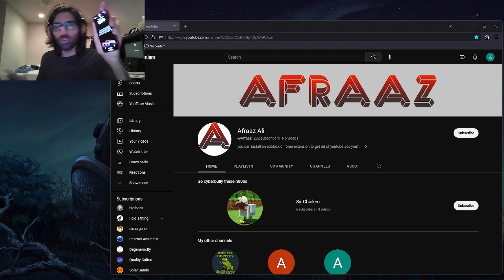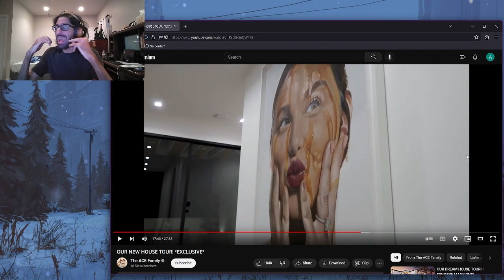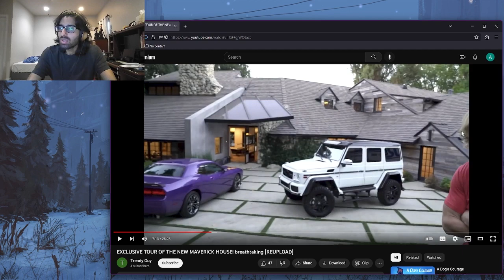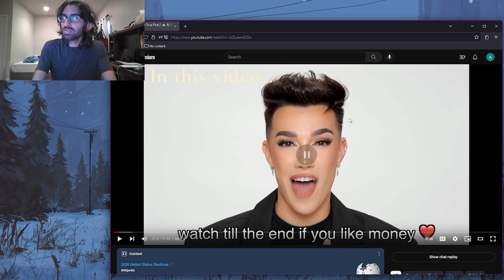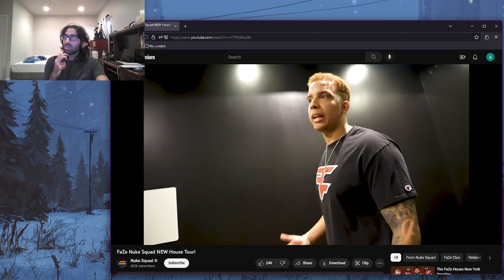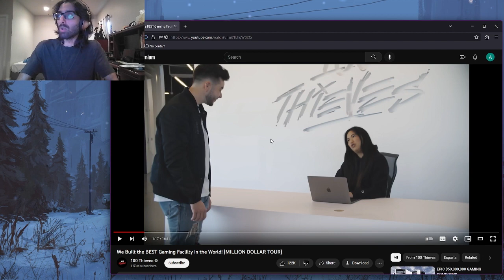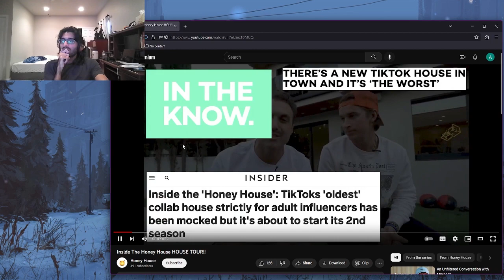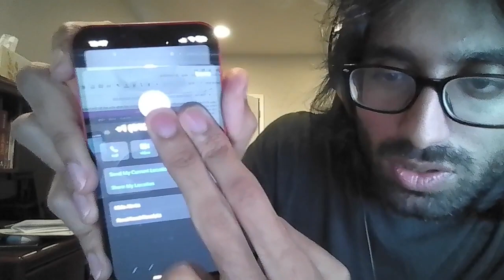2023-7-25 Reacting to a bunch of content house tours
--Timestamps--
0:00:00 Reminder
0:00:11 Reactions
1:30:10 Join the team
❮TikTok Content House YouTuber Twitch Streamer TikToker Hype Ace Family Sssniperwolf Dobre Brothers Jake Logan Paul Sidemen Mansion Tour Lucas Marcus BEHZINGA ethan w2s harry randolph sidemen vikkstar123 bryce hall dixie d'amelio charli b-dash jaja vankova frontrow world of dance sway james charles brett alexa lexi rivera faze rug banks rain esports optic 100t 100 thieves nadeshot valkyrae amp kai cenat pwr offlinetv team liquid tsm stromedy nickmercs jet otk envy neekolul nrg walkthrough nelk clubhouse jeffree starr honey not a wave click squad misfits wish 1 percent byte tna iman gadzhi prettyboyfredo david doberik clix jojo siwa stokes twins danucd❯